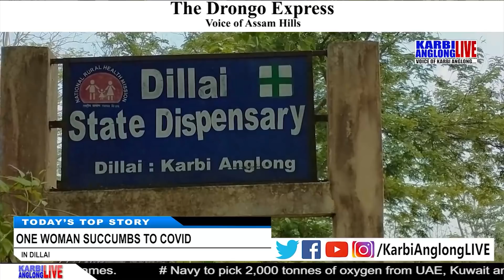English Prime Time, 15 May 2021